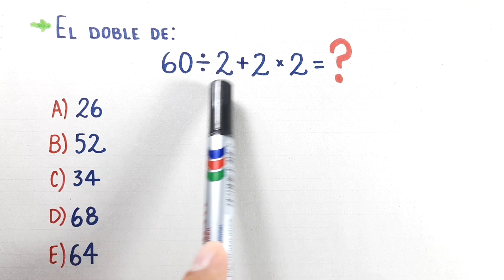💥 El doble de 60 ÷ 2 + 2 × 2 |Matemática Básica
Ayuda matemática básica. Operaciones combinadas.

En el video de ahora resolveremos la siguiente operación combinada:

El doble de 60 ÷ 2 + 2 × 2

Espero disfrutes del video.